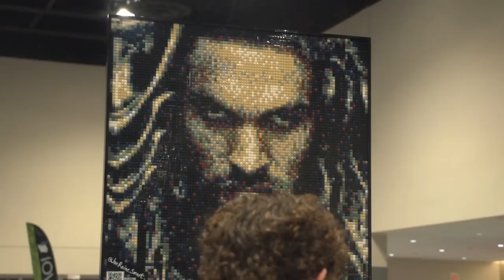BRICKWORLD CHICAGO 2023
AFOLS ONLY